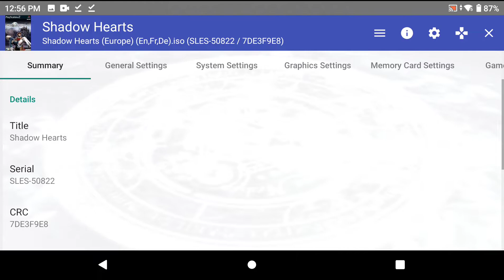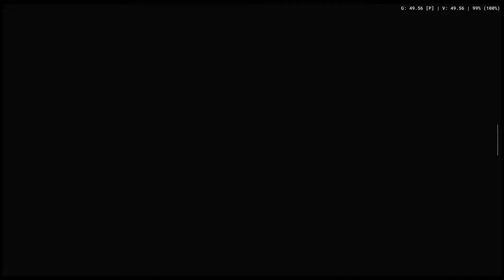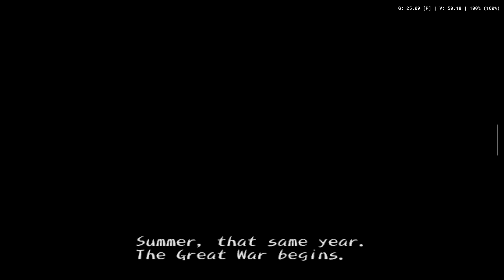Ayn Odin Pro - AetherSX2 - Shadow Hearts: Final Battle 2 META GOD (and Good Ending)